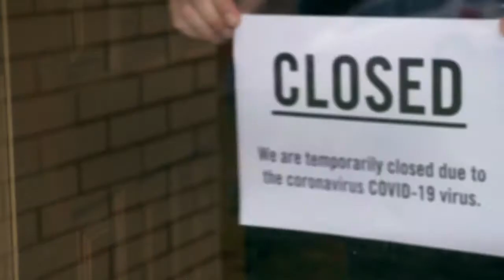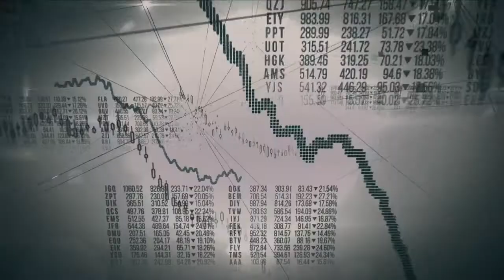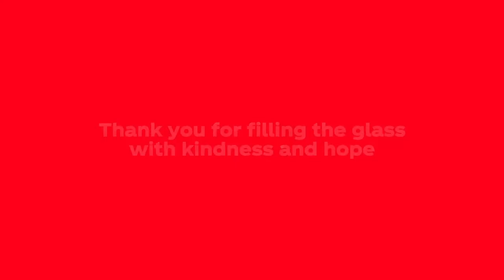Coca-Cola_For The Human Race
Letter To The Human Race